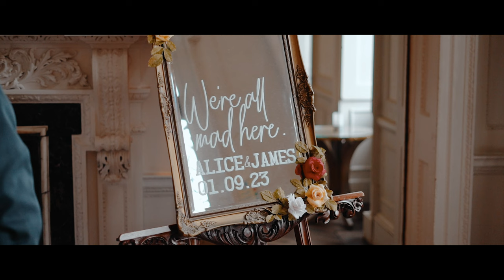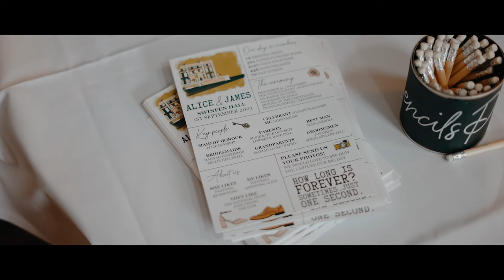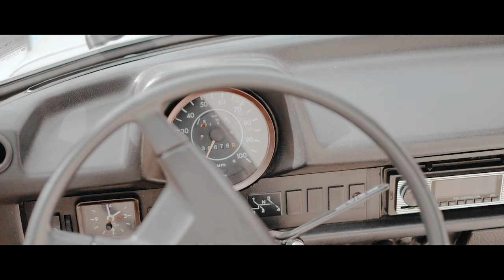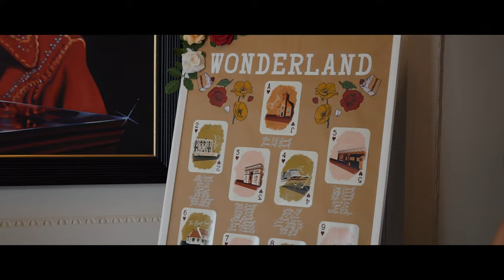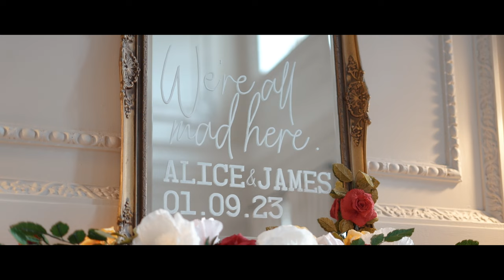"Grow Old With Me" | A Fraser Hinch Wedding Film | Swinfen Hall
Fraser Hinch Video Productions presents Alice & James' wonderful day at Swinfen Hall!

This Wedding was so brilliant, this couple were so welcoming to the team.

This lovely couple booked the "Gold Videography" Package covering Videography and Drone for the whole day from Ceremony to First Dance.

Shot by Team Member Benjamin and edited by Fraser.

Shot on a SONY A7Riv, A7Riii and DJI MINI 3